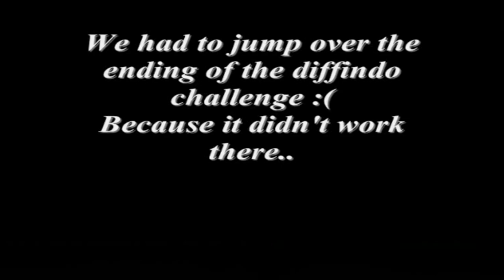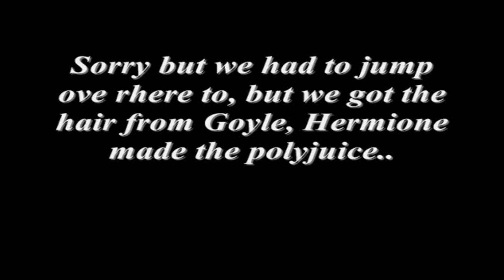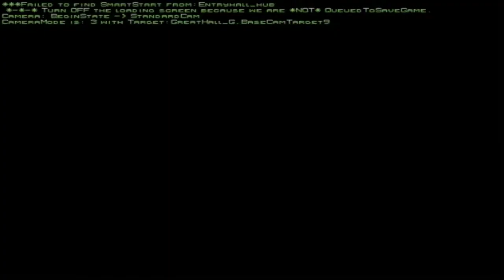Harry Potter and the Chamber of Secrets PC - Full Game Longplay Walkthrough 1080p 60fps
Full Game Longplay Walkthrough of Harry Potter and the Chamber of Secrets on the PC in 1080p 60fps video quality.

Harry Potter and the Chamber of Secrets is an action-adventure video game published by Electronic Arts based on J.K. Rowling's 1998 novel Harry Potter and the Chamber of Secrets and the 2002 film of the same name. It was the last game released for the Game Boy Color in North America and also the last Harry Potter game to be released on the PlayStation. The game received positive reviews from critics across all releases of the game.

The game's core gameplay is straightforward. Taking control of Harry, the player explores Hogwarts castle and grounds. Throughout the course of the game, the player will encounter events that tie into the storyline of the second book. Filling the gaps between these events are various classes, where the player will learn how to fly a broomstick and learn new spells for combating bosses, among other things. Each new spell is accompanied by a challenge, which the player must get through in a certain amount of time to complete that class period. During the later parts of the game, the player will face challenges which are not time-limited and are not related to learning spells. These challenges are all based on events from the book, for example, travelling into the Forbidden Forest and gathering ingredients for a potion Hermione is making.

The PlayStation version of the game is a sequel to the Harry Potter and the Philosopher's Stone game and was also developed by Argonaut Games. It retains many elements and graphics from its predecessor but with some places in Hogwarts being expanded or moved as well as new mini-games that are played as the storyline progresses. Unlike other versions, most of the new spells learned from attending classes are upgrades from the previous game.

There are also slight differences between the three other console versions of the game. The GameCube, PlayStation 2 and Xbox versions of the game allow the player to access a broom and enter free-flight mode. While the PlayStation 2 version allows the player to land anywhere they want, in the Xbox and GameCube version the landing zones are limited. In the GameCube version, there is an exclusive feature involving GC–GBA connectivity that allows a secret room to be opened in the GC version when connected with the GBA version of the game. The PC/Mac version of the game, which was created by a different developer than the console versions, features completely different levels and gameplay from the console cousins. The game features the same graphics and character design as the Philosopher's Stone (PC). It also retains some of the spells learned in the previous game and involves the player learning new spells by attending more classes at Hogwarts. The Game Boy Color version is a typical role-playing game. However, Harry, Ron, Hermione and Gilderoy Lockhart are all playable characters at various points in the game. The Game Boy Advance version has the fewest spells. It is based on the PS2/Xbox/GC and Mac versions. It is mostly made up of mini-quests (unlike other versions).